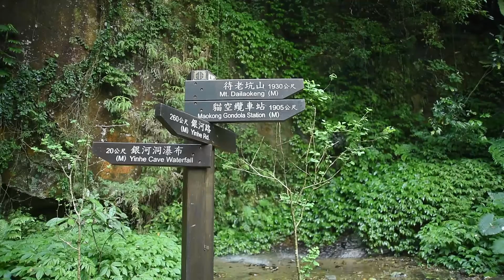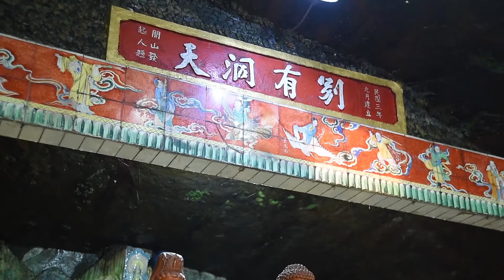【Taiwan Travel ★ 台灣旅行】Yinhe Cave ∣ 新店・銀河洞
銀河洞越嶺登山步道: 位於台灣, 新北市新店區和台北市文山區貓空交界，春季夜晚可賞螢光蟲。
Places to visit in Taiwan - Yinhe Cave
Located in Xindian District, New Taipei City, Taiwan.